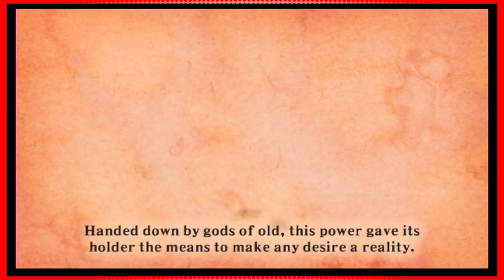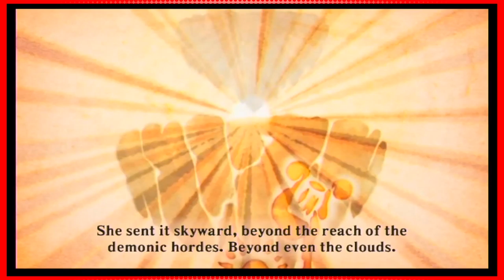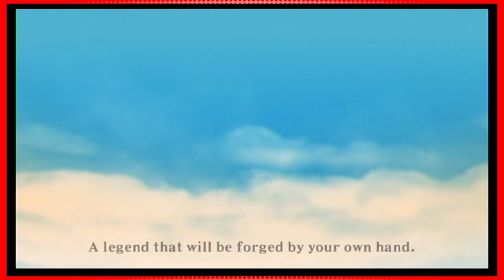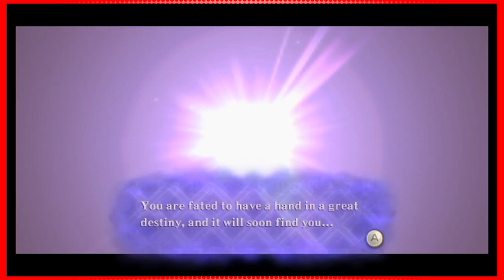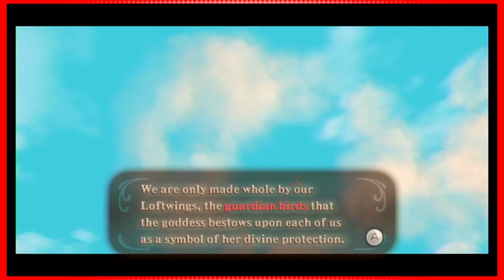Skyward Sword: Gave Him the Harp - Part 1 - (re)Play Games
Inbreeding and STDs.